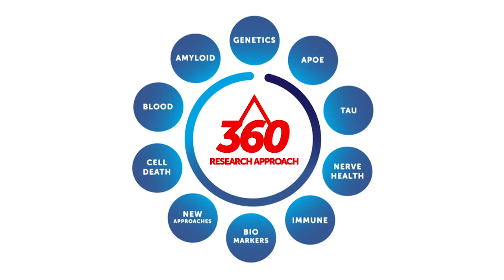Our 360 Approach to Research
Learn about the amazing research currently being funded by BrightFocus Foundation to find a cure for Alzheimer's Disease.